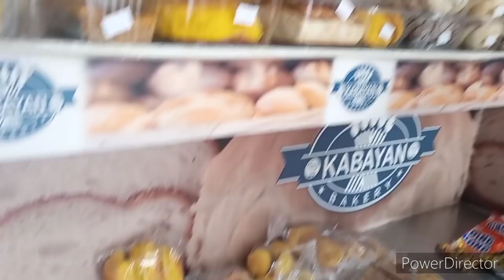ESCABECHE LANG SAPAT NAH//MUKBANG MGA POBRE//@kabayan Rest.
And guys visit my join button membership ...more perks and benifits & also connect to all mu channel members they are legit and otganic. Please Watch the full  Video 🕔,Don't forget to like🖒,subscribe ,click the notification bell🔔button for more video updates,kindly comment down below⬇for any inquires and I will gladly be at your service and if it happens that you like my videos please show your support. It will be highly appreciated by me.Much love and thank you in advance.Stay safe and God bless us all. Let's chat and be friends